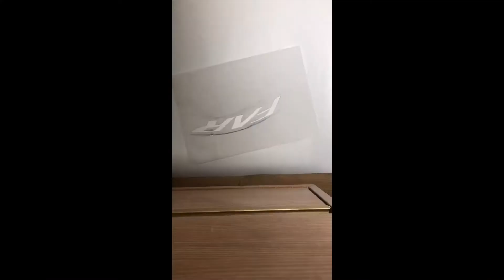픽시 자전거 브이로그) 카본 휠셋 파스포츠 데칼 붙이기